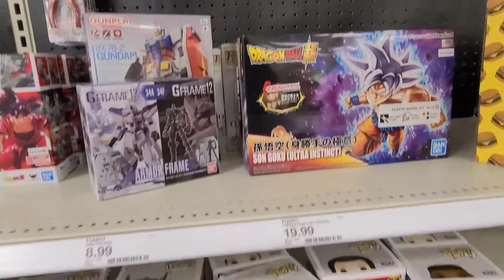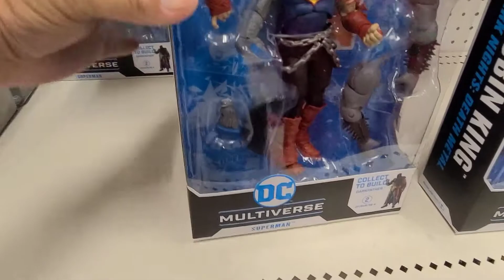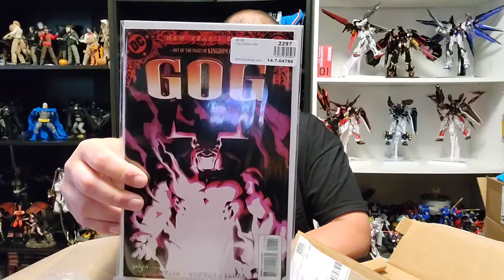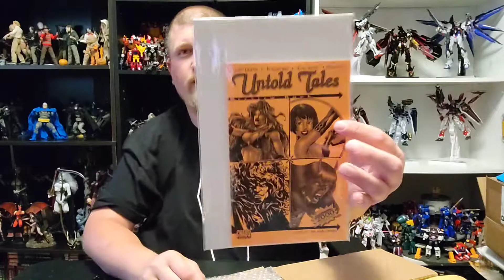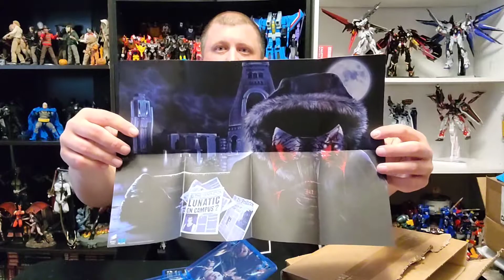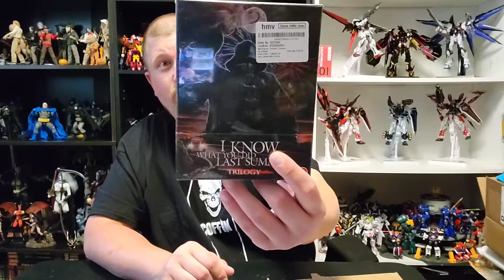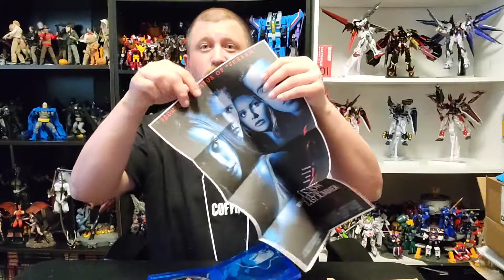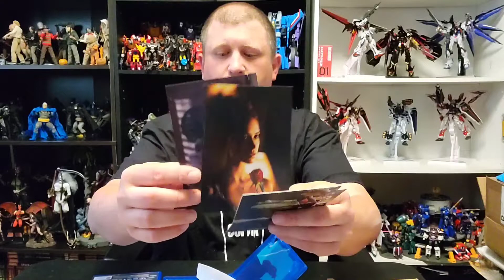Episode 414 - New DC Multiverse Death Metal! April Horror Pack & More!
Support the Art of DiVinica from Dawn McTeigue & JP Roth

Support the Monthly Horror Pack! Use my link below to get $3 Dollars off Horror Pack